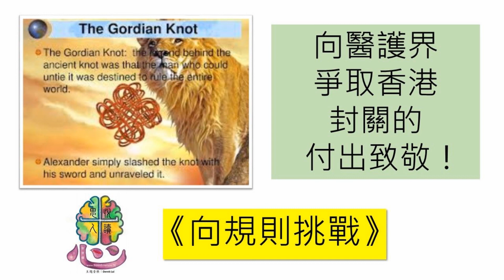悅讀思人《向規則挑戰》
畢卡索說：「建設之前，必先破壞。」破壞官僚而封閉的舊思維和做法，香港才有新的明天！